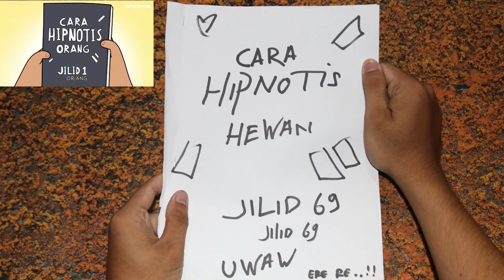Nopal VS CuteGirl "Pemeran Cute Girl nya MOKAD" - Parodi Animasinopal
USAH DIBACE WOI

Ingin tau cerita lebih jelasnya??---
Tonton sampai Habis---
Video ini hanya sebatas hiburan---
Ambil positif ny dan buang negatif ny---
Twenty2 8Eight :
*Game
*Parody
*ShortMovie